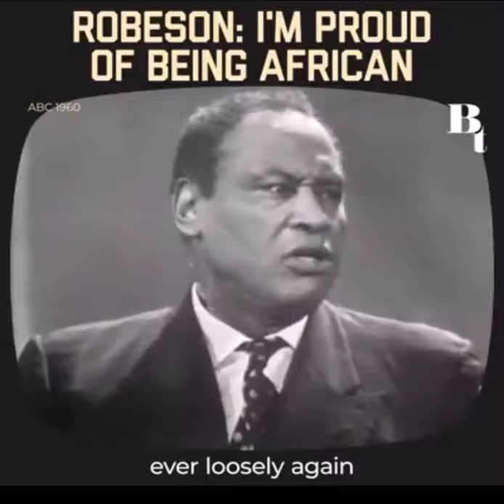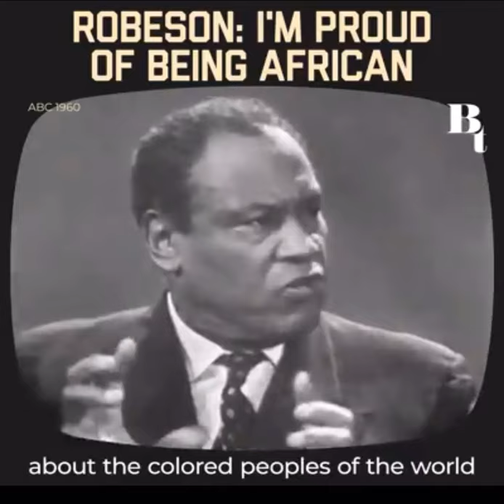Paul Robeson: “I’m Proud Of Being African!”